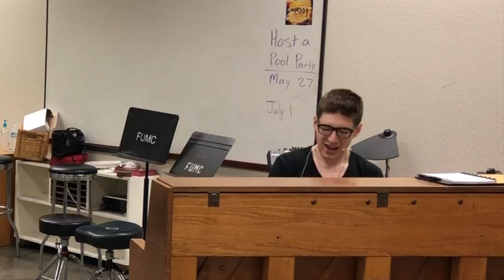1-Minute Chest Voice Low Note Vocal Warmup for Alto and Soprano - [Learn to Sing]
Learn to improve the beauty and power of your chest voice with these low note singing exercises for female singers.